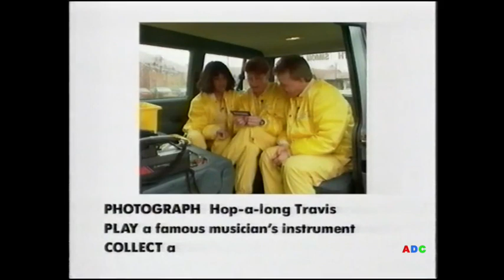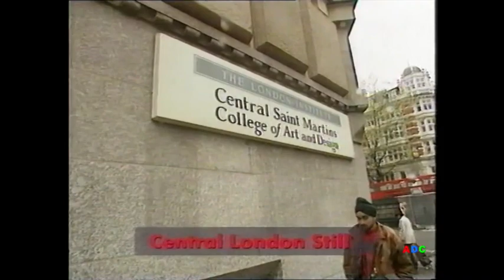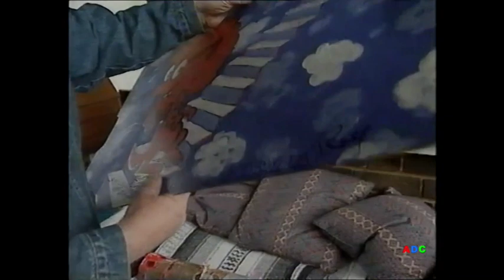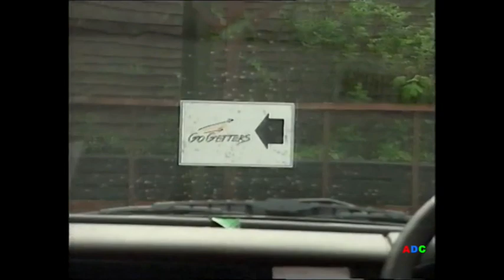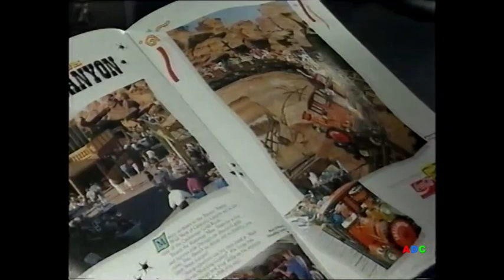Go Getters series 3 episode 5 Yorkshire Production 21st July 1993 CITV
Go Getters series 3 episode 5 Yorkshire Production 21st July 1993 CITV WARNING this programme has DLT & RH in it.